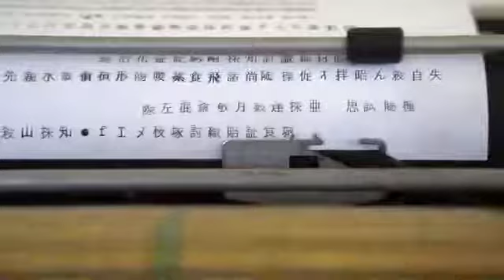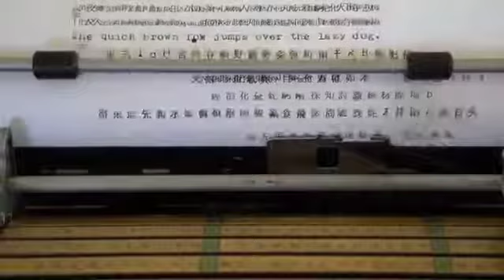Japanese Toshiba Typewriter